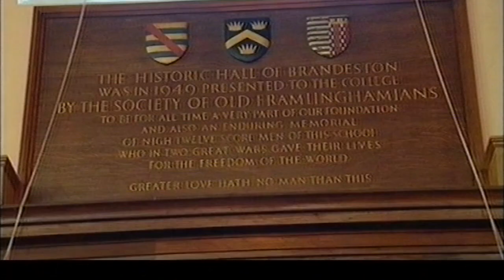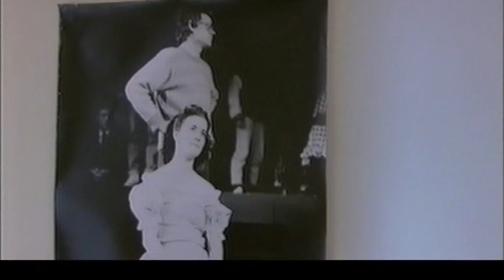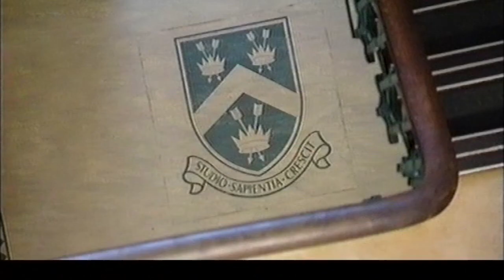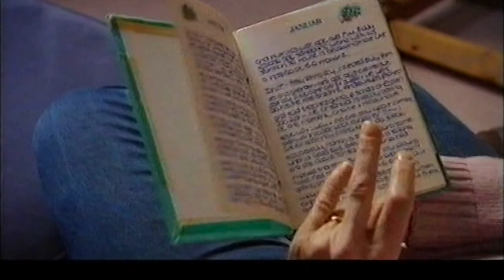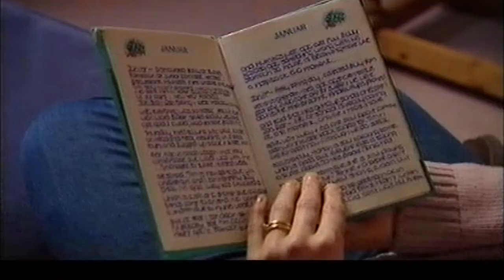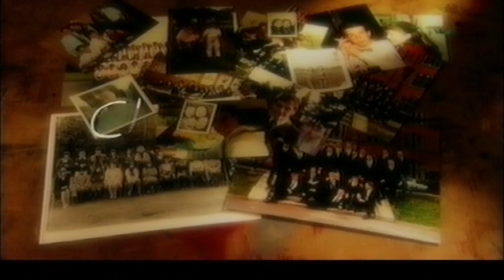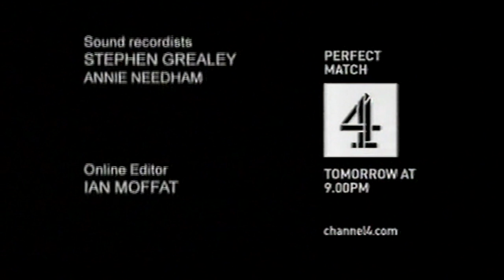Classmates (2002)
Channel 4's 2002 documentary about Framlingham College in Suffolk (England). The 1987/88 school leavers return for a reuinion.

© Channel 4